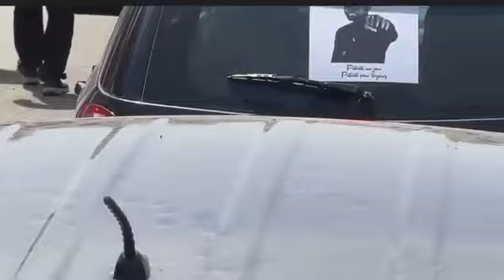DU JAMAIS VU OUSMANE SONKO AK NDIABOTOM EN ROUTE ACAPS DAKAR